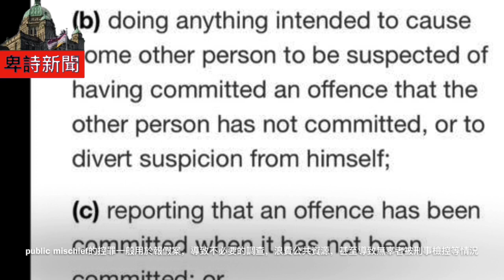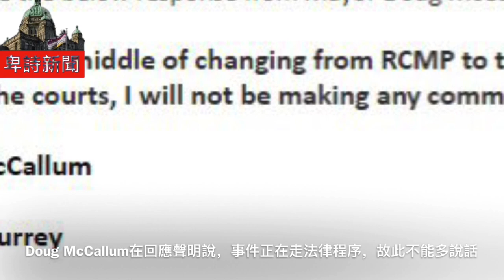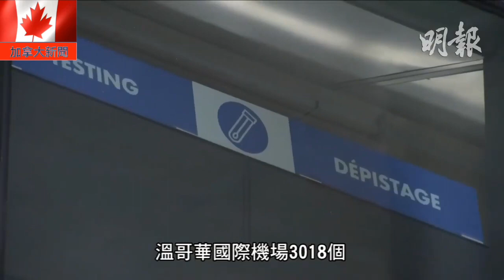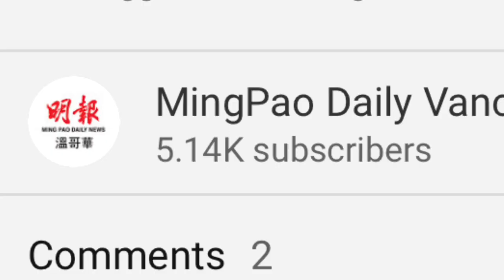明報溫哥華530新聞（530News）12月10日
1. 素里市長報案稱遭皇家騎警支持者開車碾腳 獨立檢控官反控其Public Mischief罪名
2. 加拿大保險局: 卑詩洪災造成至少4.5億元損失
3. 卑詩日增437宗確診 3人疫亡
4. 譚詠詩稱緊守防疫 加大兒童針加強針力度可抗疫情反彈
5. 加大機場強檢力度 杜克洛籲旅客會有延誤混亂 此時國外旅遊是雙倍風險